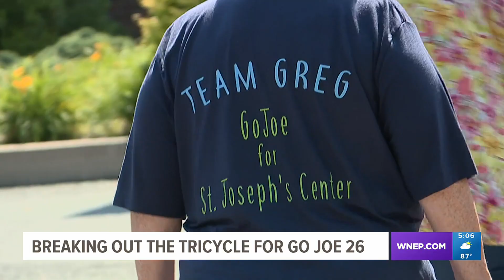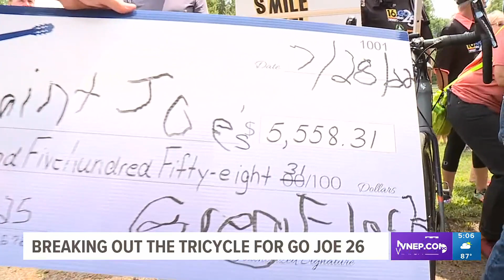Breaking out the tricycle for Go Joe 26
A man from Milton is raising money for the big event by riding his tricycle. Newswatch 16's Nikki Krize explains how you can help.